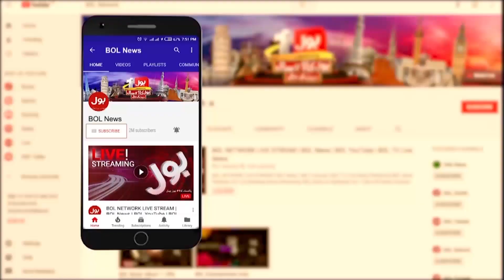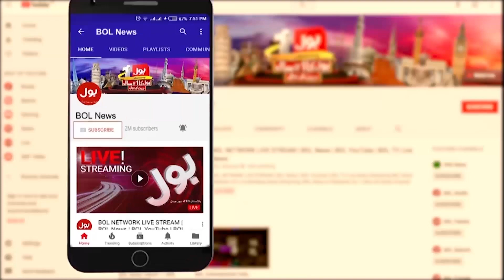Imran Khan Long March Again | Zafar Hilaly Analysis | One Day Deadline Remaining | Breaking News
Imran Khan Long March Again | Zafar Hilaly Analysis | One Day Deadline Remaining | Breaking News | The Special Report